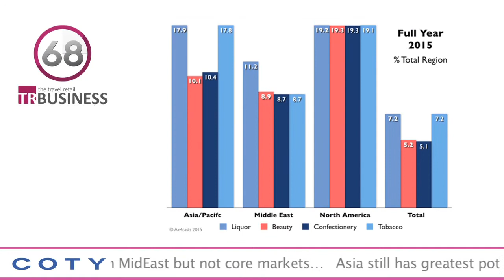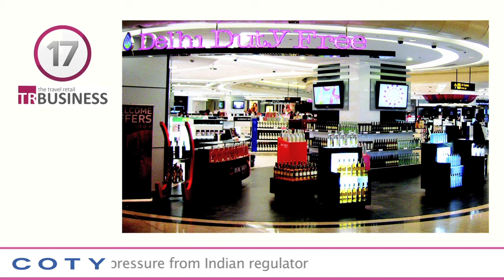The TRBusiness 90 Second News Update 15 January 2015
DFS gains pax reach in MidEast but not core markets
In the first six months of 2015, the potential customer reach of travel retailer DFS [with reference solely to the airport market] will outpace the airport market in the Middle East as a whole – but it won’t keep up in Asia Pacific or North America…read more…

Asia still has greatest potential according to the travel retail industry
Nearly half of all the respondents to the TRBusiness Annual Survey, believe Asia to be the most important region for global travel retail in 2015…read more…

Dufry Group COO Xavier Rossinyol to leave in April
The Dufry Group reports that Xavier Rossinyol, Chief Operating Officer of Region 1 EMEA & Asia is to leave the company this April…read more…

Confectionery under pressure from Indian regulator
Confectionery suppliers to the duty free and travel retail channel in India are facing listing waits of at least three months following the implementation of strict rules from the Food Safety and Standards Authority of India (FSSAI)…read more…